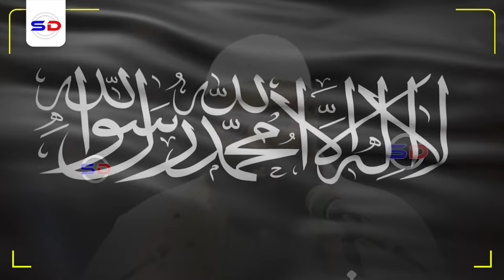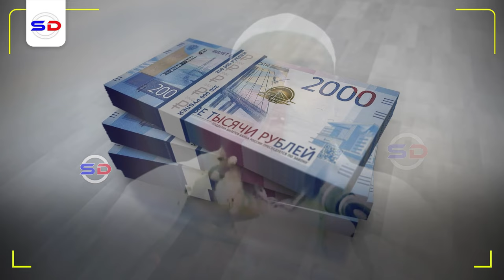Noloshaada wax ka badal - Qaaciido Ku Anfacaysa. + 2 Qiso Nin Somaliyeed oo Been | Sh Xaliike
Muxaadiro aad u qiimo badan Iyo Qisooyin Cajiiba Sh Maxamuud Xaliike

Speaker: Sh Maxamuud Xaliike
Somali Muslim Cleric

1. This video has no negative impact on the original works.
2. The video is intended for educational and awareness purposes
3. The video is transformative.
4. Video content is always in demand from our community
Tools I use to edit my channel:
Video Editing: Premiere Pro and After Effects-
Graphic Design: PhotoShop and Illustrator
Footage & Images Sources: Dreamstime/Envato Elments/Pexels.com/Pixabay.com/Unsplash.com